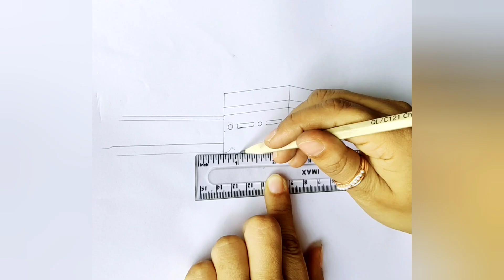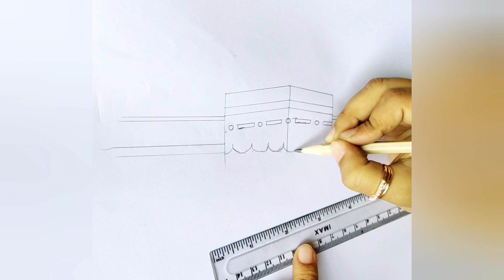Kaaba Drawing Tutorial || Easy Kaaba Sharif Drawing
On this channel i upload easy and beginner friendly videos. I hope you enjoy my video and find it helpful.

In todays video i draw a kaaba sharif in easy way